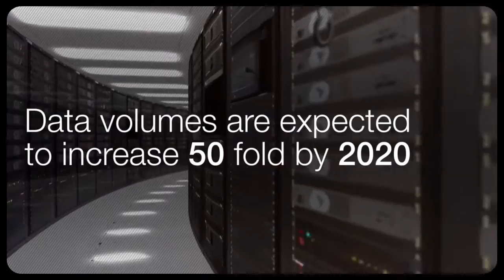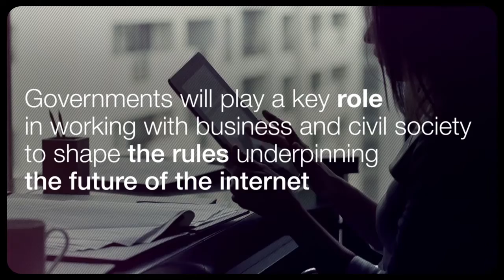The Future Of The Internet That Will Blow Your Mind.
In This Video You Will Be able to see The Future Of The Internet That Will Blow Your Mind.